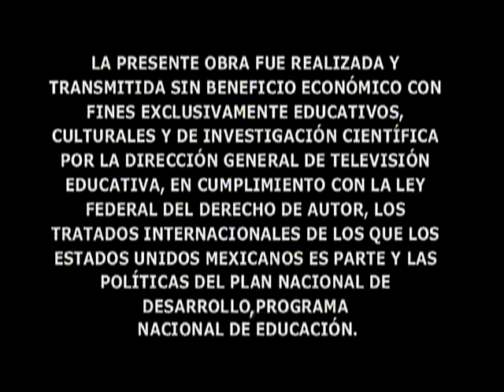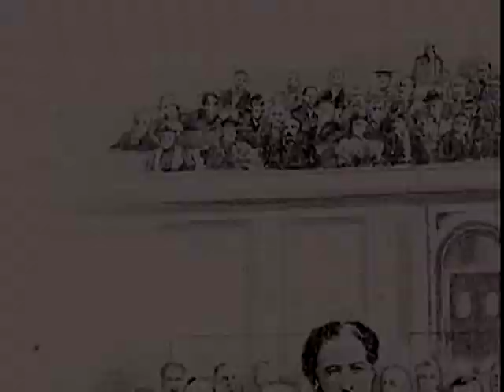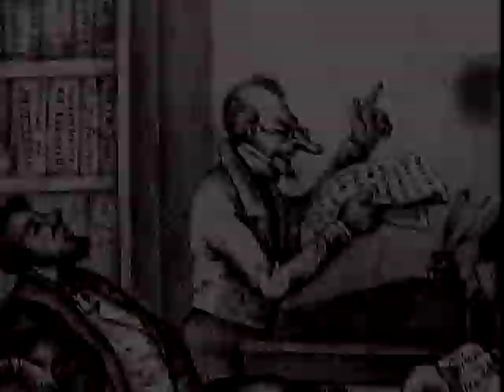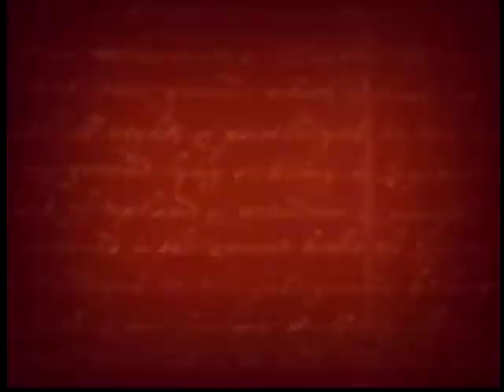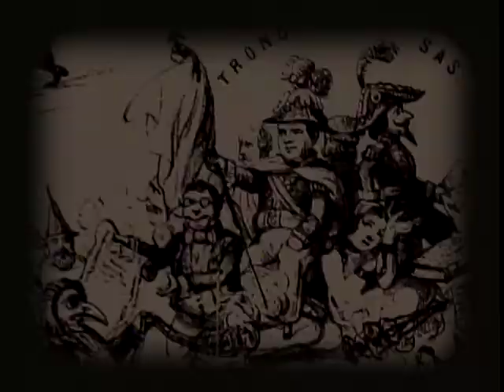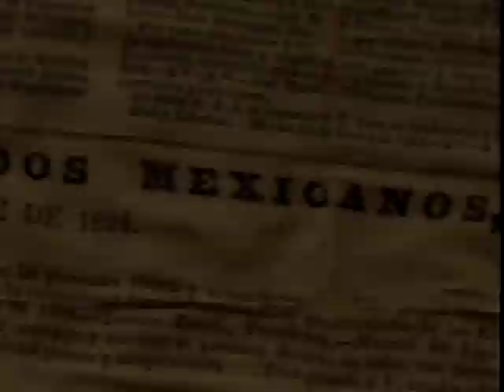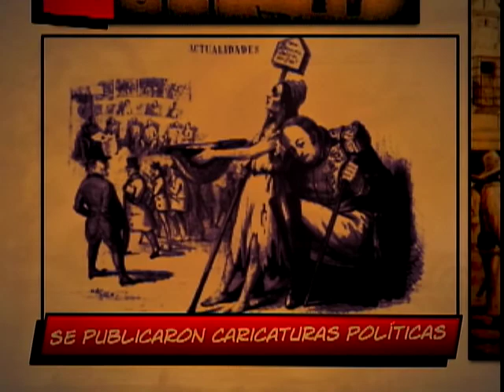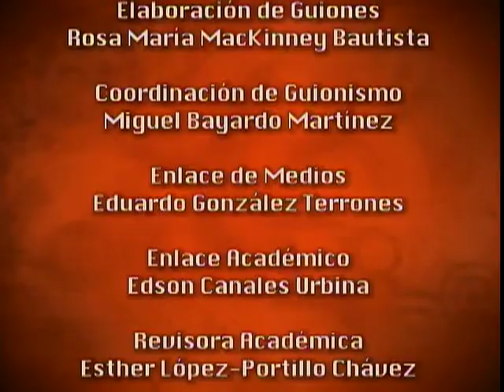Telesecundaria. Tercer grado.
Historia II. Bloque 3
En busca de un sistema político
Programa 22